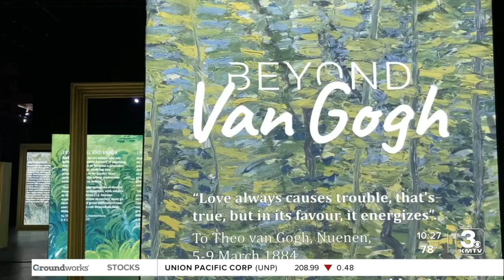'When you change the scale, you change the experience': Beyond Van Gogh exhibit opens Thursday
Beyond Van Gogh blends cutting-edge projection technology and over 300 of his pieces to make for a completely immersive experience.